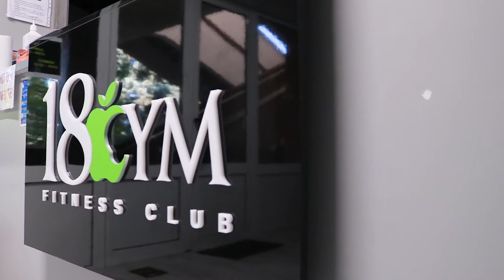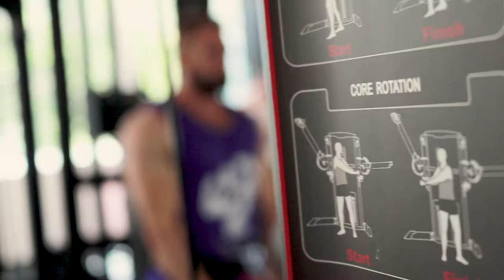CALATORIA EP.10 - DE CE NU MAI CONCUREZ + ANTRENAMENT UMERI SI TRICEPS | FLORIN DAMSA